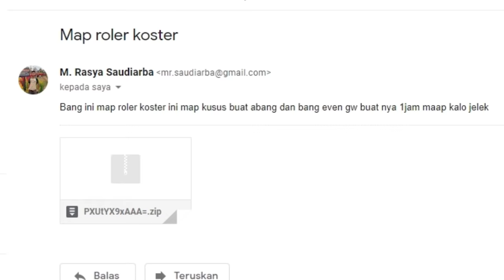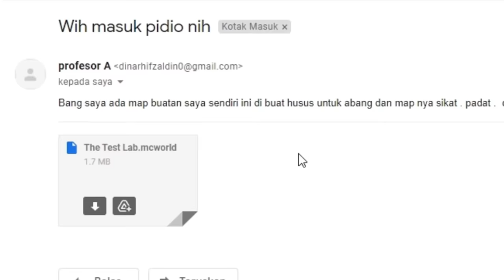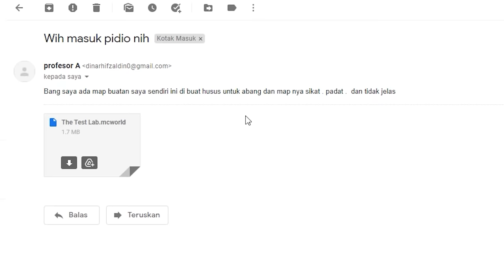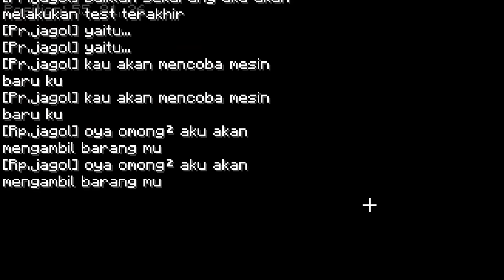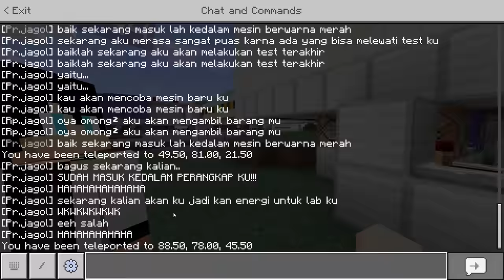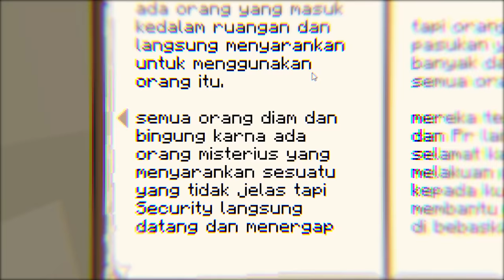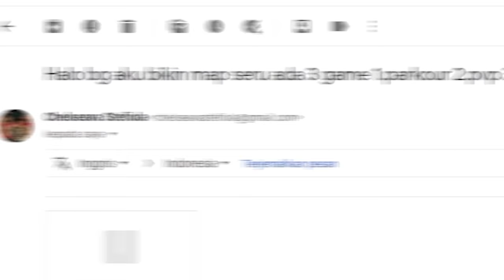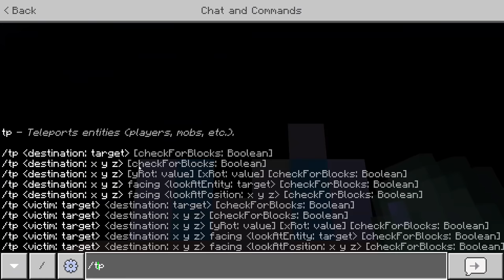Wahana Pukulan Berapi Menyakitkan? Beda ini mah - Review Map Subscriber #19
Maen Bareng:  @Even 1344